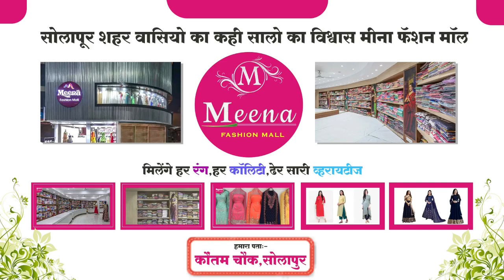माझ्या मतदारसंघात अत्यंत चांगले प्रकल्प झाले आहेत - भरत गोगावले